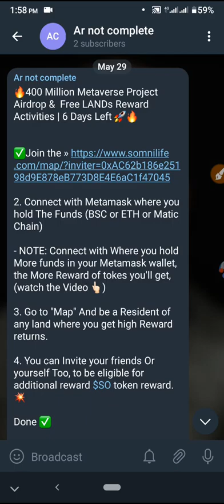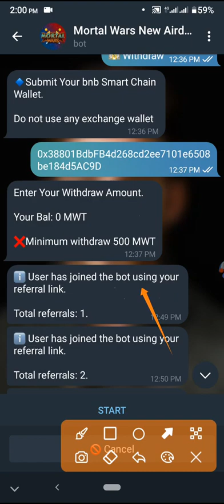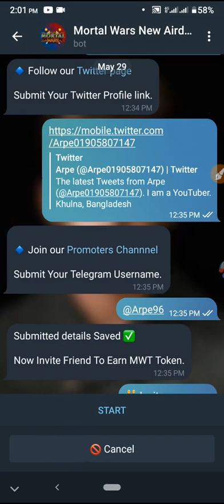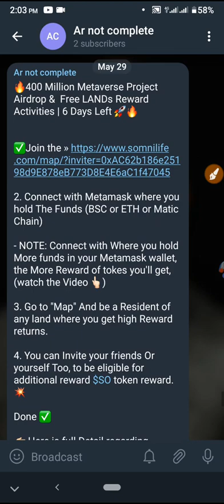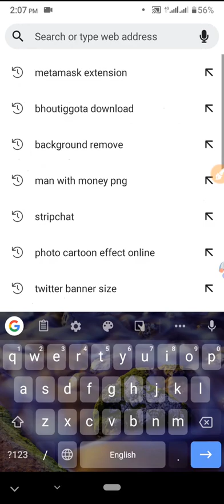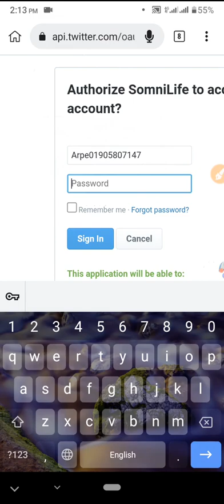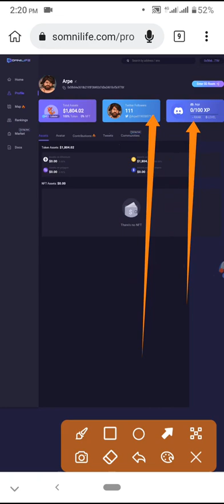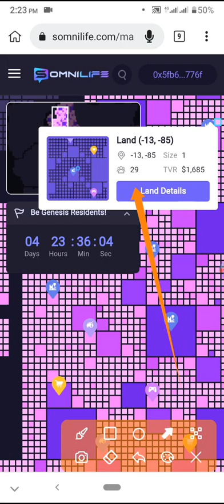100$ Earning Chance || Somnlife Airdrop🔥 || Meta verse Project 💥|| আগের রাউন্ডের পেমেন্ট দিয়েছে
Bangla Technic(বাংলা টেকনিক)!! Store Of The Technic!!

তো বন্ধুরা ভিডিওটি যদি ভালো লেগে থাকে অবশ্যই লাইক(Like) করবেন ভিডিওটিতে,ভিডিওটি সম্বন্ধে যদি কোনো মন্তব্য থেকে থাকে অবশ্যই কমেন্ট(Comment) করতে পারেন, আর এই ভিডিওটি শেয়ার(Share) করতে পারেন আপনাদের বন্ধুদের মাঝে,,আর বন্ধুরা আমাদের পরবর্তি ভিডিওটি গুলো সবার আগে পেতে আমাদের চ্যানেলটি সাব্সক্রাইব(Subscribe) করে রাখবেন।

বার্তা পাঠাতে পারেন..

In This Video I gonna show how you  easily! This Is Awesome Trick.

Can Inbox.

Thanks To All(ধন্যবাদ সবাইকে) ‍!